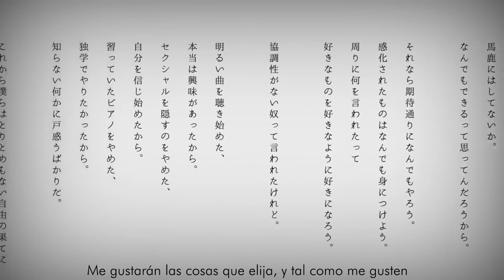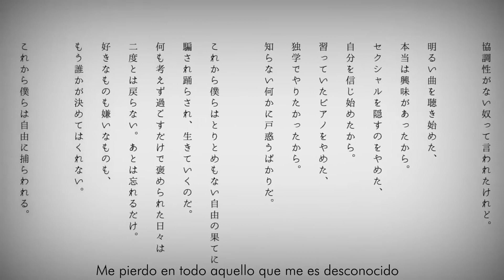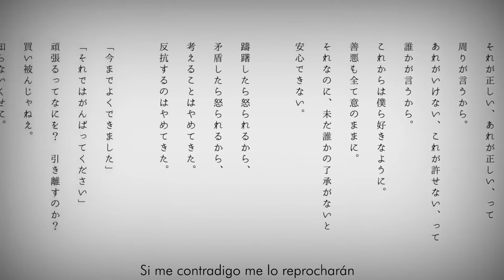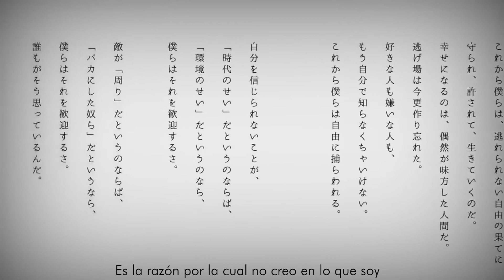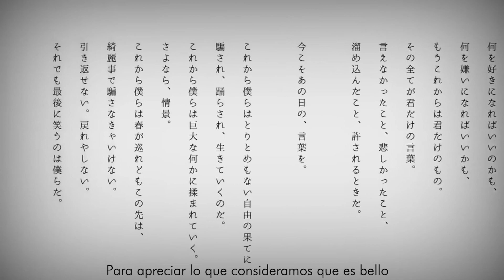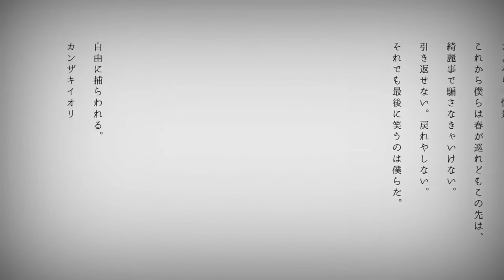【Cover UTAU Español】自由に捕らわれる。(Atados por la libertad misma.) 「Alekz Ehécatl」 +UST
"No podemos regresar, tampoco mirar a atrás
Y si lo hacemos seremos quienes puedan reír de ello."

Esto lo quería subir para febrero, pero pues andaba de buen humor y aquí está, ojalá les guste otra adaptación medio culerilla:^)

Original: Kanzaki Iori ft Hatsune Miku
Adaptación, mixing: Alekz
Db Used: Alekz Ehécatl

Letra:
Me tuviste encerrado por un largo tiempo
Y aún así me dices "haz lo que te plazca"
¿Acaso es otra broma?, supongo no es el caso
Siempre has creído que puedo hacer cualquier cosa

De igual forma haré lo que sea, tal como lo crees
Pero si algo me motiva sé que lo aprenderé
No importa lo que los demás piensen
Me gustarán las cosas que elija, y tal como me gusten

"Te hace falta saber trabajar en equipo", me dicen

Comencé a escuchar canciones alegres
Por la simple razón del causado interés
Decidí dejar de ocultar mi sexualidad
Porque dejé de sentir inseguridad

Desistí continuar las clases de piano
Para aprender solo y todo a mi ritmo
Me pierdo en todo aquello que me es desconocido

Desde ahora la dichosa e impredecible llamada "libertad"
Nos miente y manipula, así es como amamos vivir
Los días que anhelaba simplemente existieron y se esfumaron
No regresarán, y sólo tengo que olvidarme de ellos

Aquello que me guste o llegue a odiar
Nadie más a excepción mia lo decidirá
Y ahora estamos atados por la libertad misma.

Jamás llegó el día donde pudimos decidir cuánto es nuestro valor
Nunca me opuse, pero no estaba contento con tener que seguir esperando
Si lo hubiese estado no habría caído en canciones deprimentes, ya no me puedo arrepentir
"Duele", "frío", "sufro", "miedo" todo eso alguien que extraño me lo llegó a decir

"Esto está muy bien", y "esto está muy mal"
La gente a mi alrededor dice
"Lo hiciste excelente", "eso es imperdonable"
Cosas que han repetido sin fin

Ahora soy yo quien decide todo eso
Sobre que está bien y que está errado
Y aún así no me relajaré
Hasta que alguien me confirme que todo marchará muy bien

Si llego a dudar sé que se enojarán
Si me contradigo me lo reprocharán
Dejé de pensar todo el tiempo en mí
Dejar de quejarme también lo decidí

"Lo hiciste muy bien el día de hoy,
Mañana ve y dalo todo"
¿De qué hablas, tratas de separarme de mi mismo?
¡No sabes nada de mí, deja de expectar mucho!

Desde ahora no podremos huir de la dichosa llamada "libertad"
Nos protegerá y perdonará hasta el último aliento
La felicidad le llega a todo aquel que hace favores a otros
Me he olvidado de hacer un lugar donde escapar
Debo saber muy bien a quien llamo amigo y a quien no para evitar conflictos

Todo lo que sucede a mi alrededor
Es la razón por la cual no creo en lo que soy
¿Acaso será la edad o la sociedad?
Sea la causa que sea, aquí estoy

Si solemos estar rodeados de enemigos
Y de personas que nos menosprecian y humillan
"No hay nada en lo que te podamos ayudar"
Eso es lo que todos hemos escuchado

Todo lo que te puede gustar o incluso encantar
Todo lo que te puede disgustar o incluso odiar
Desde ahora la decisión es solo tuya
Tu voz es la única que ahora importa

Lo que no le dijiste, lo que te puso triste
Todo lo que guardaste, ya es tiempo de perdonar
¡Aquellas palabras desean escapar!

Desde ahora algo desconocido y omnipotente nos destruirá
Hasta nunca, bella vista

De aquí al fin del tiempo tendríamos que pasar por alto lo malo,
Para apreciar lo que consideramos que es bello